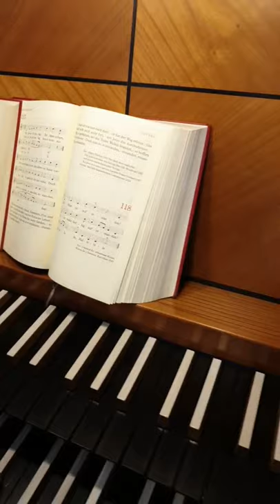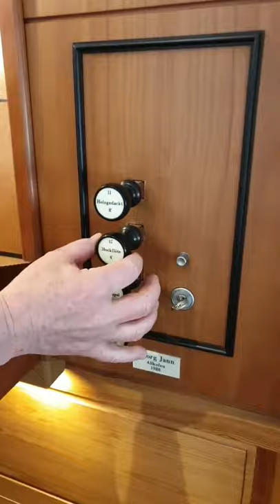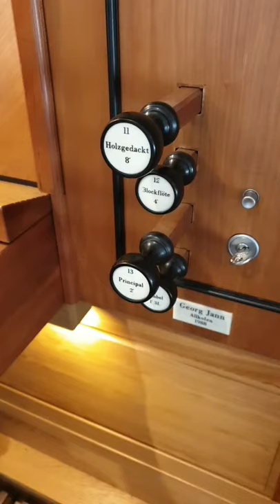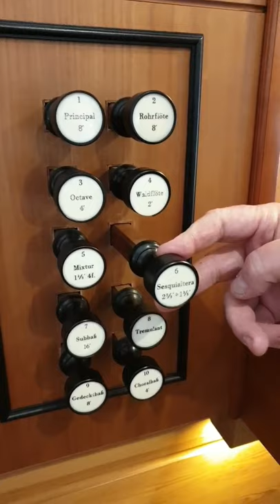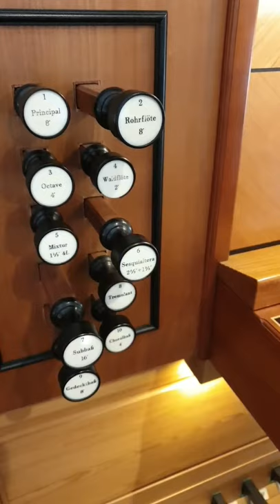Orgelführung Gnadenkirche- Rogate 2020